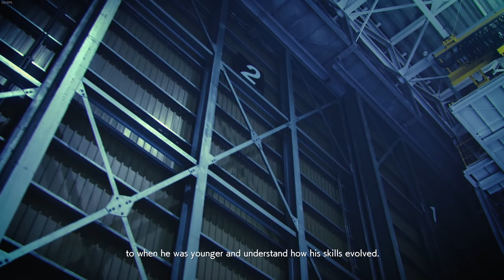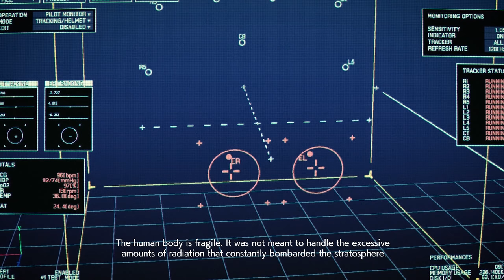AC7 #15: Battle For Farbanti (Operation Giant's Step)